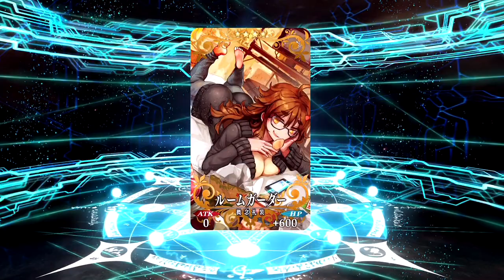【FGO】沖田総司オルタ＆岡田以蔵ねらいピックアップ召喚92連【Fate/Grand Order】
い　つ　も　の